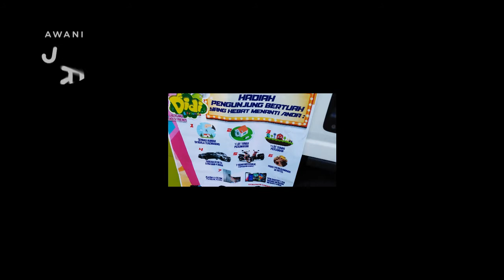AWANIJr: Food Truck Terengganu Molek doh 2018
Ekspo Terengganu 2018 # TERENGGANU MOLEK DOH # akan berlangsung pada 25 Febuari hingga 3 Mac 2018 di perkarangan Stadium Negeri Terengganu, Gong Badak, Kuala Nerus, Terengganu. Pelbagai promosi telah dijalankan oleh pelbagai pihak bagi menjayakan program tersebut termasuklah melalui Jelajah Food Truck ke setiap daerah di negeri Terengganu. Semasa berada  di daerah Dungun, krew TPTV sempat membuat liputan Jelajah Food Truck tersebut . Jom bersama wartawan awanijr Adik Sarah Nur Alya Azri  ( 12 tahun) untuk berkongsi  tentang program tersebut.